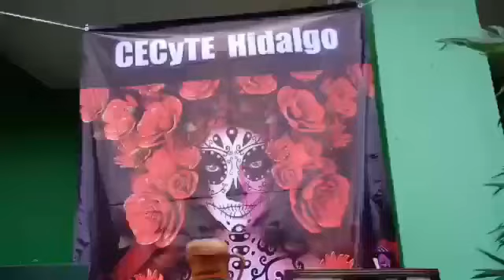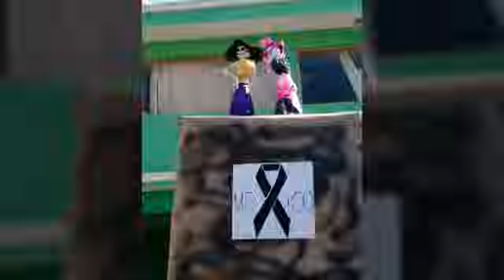Festejo del "día de muertos" Agua Blanca 2017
concurso de catrines y catrinas, concurso de altares, 30 de octubre del 2017.